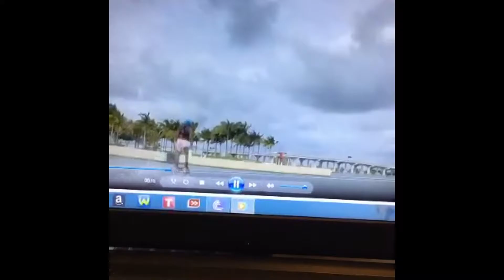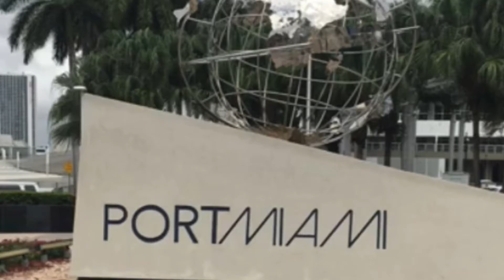Extra footage from Miami trip!